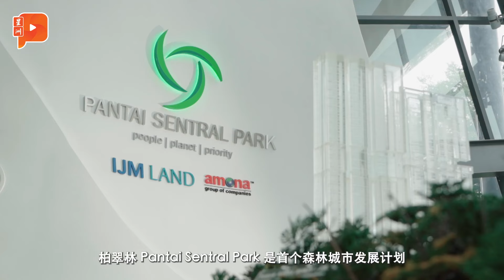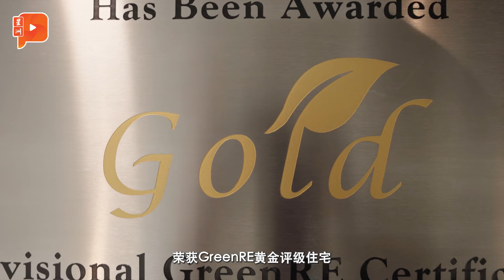坐落新金山角与绿肺为邻 Pantai Sentral Park综合城镇受关注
坐落吉隆坡新金三角地段，引领未来绿化生活。Riana Trees Residences 是 Pantai Sentral Park最新森林公寓项目，结合现代生活于大自然怀抱。 从这里轻松到达各大交通枢纽和商业中心，享受便捷生活。选择Riana Trees Residences, 迎接您美好的理想家园！